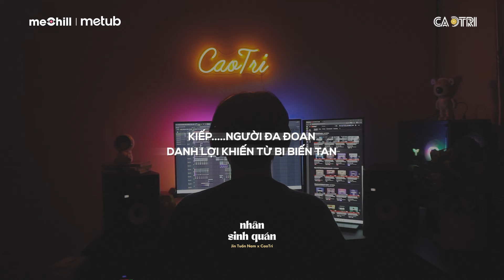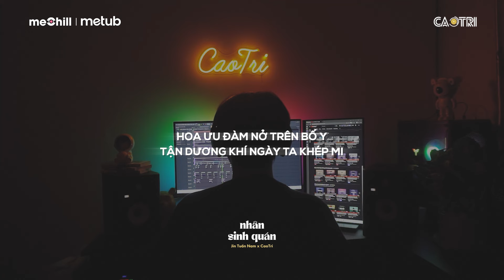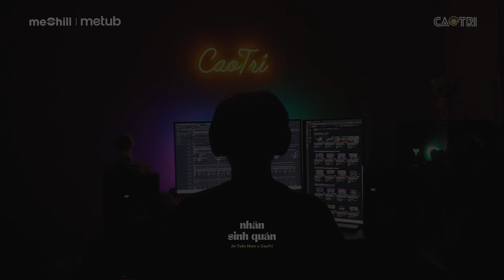♬ Nhân Sinh Quán - Jin Tuấn Nam x CaoTri | Lofi Lyrics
Nhân Sinh Quán - Jin Tuấn Nam
Bản gốc: Từ Cửu Môn Hồi Ức
Sáng tác: Trùng Nhị Điên, Yêu Hồ Công Tử (虫二颠, 妖狐公子)
Nhạc Hoa Lời Việt: Jin Tuấn Nam

𝄞 Lyrics:
Trước bồng lai ngoái lại
Thế gian còn sân si
Khoảng cách phật và ma
Cách biệt một ánh nhìn thôi
Kẻ phiêu du Nữa đời chẳng lo
Tâm tịnh mang phước an
Đông thuỷ ngoạn, Tây núi cao
Ta hiểu thấu nhân sinh này ân oán luân hồi
Kiếp. người đa đoan
Danh lợi khiến từ bi biến tan
Phúc hay hoạ... đến khó can
Trời không phú
Trời cũng chẳng mang
Bước qua ải.. tham sân si
Bỏ đi hết tục trần vướng mi
Lòng nhẹ nhõm như bông tuyết rơi
Dập dìu
Chân trần bước đi
Mong độ kiếp từ bi trước khi
Hoa ưu đàm nở trên bố y
Tận dương khí ngày ta khép mi
Dẫu gia tài lớn đến đâu
Một trăm năm đời người chắng lâu
Tại sao phải hơn thua với nhau.. làm gì